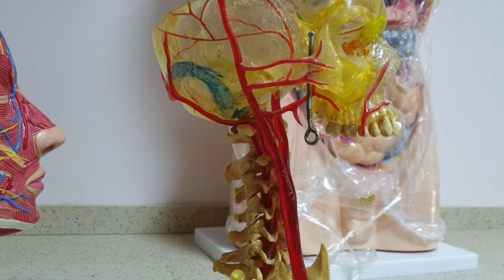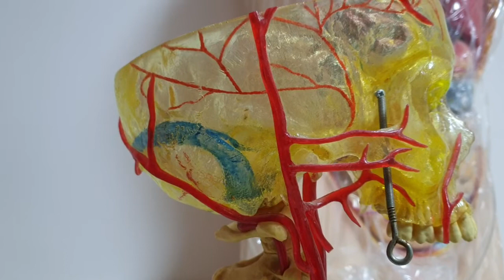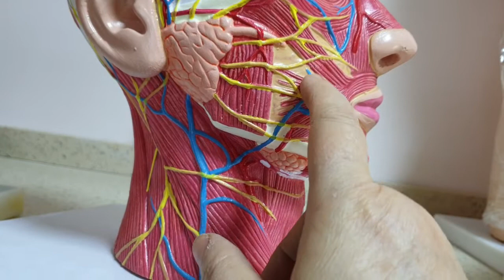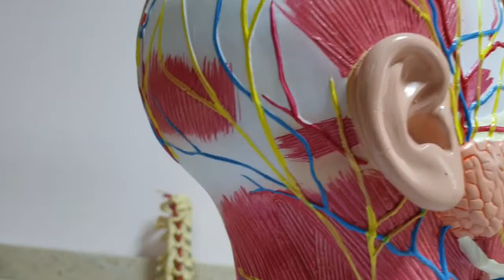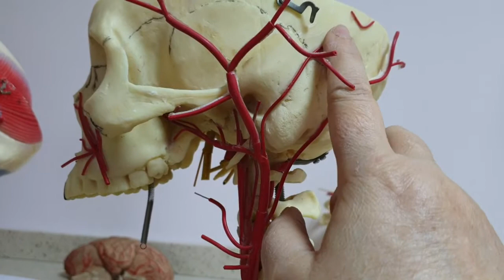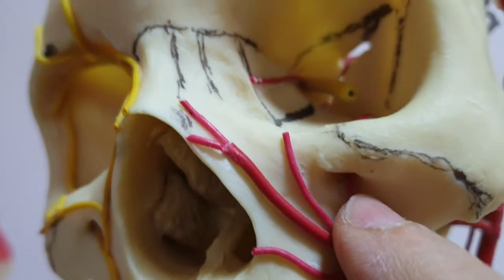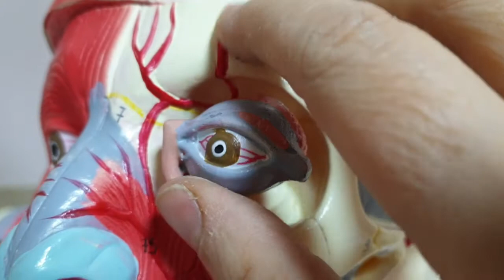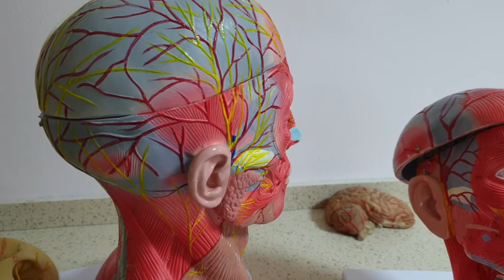Anatomy / practical (2)